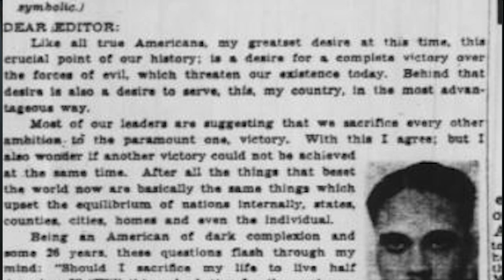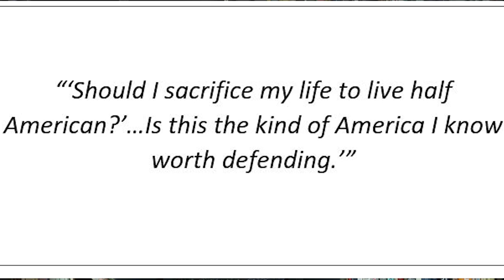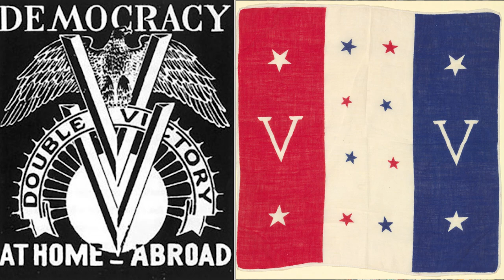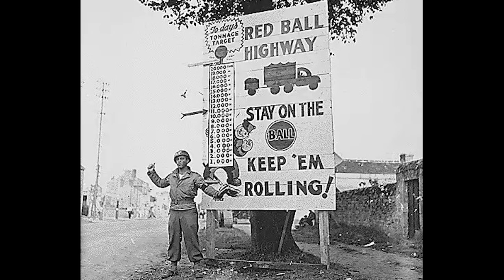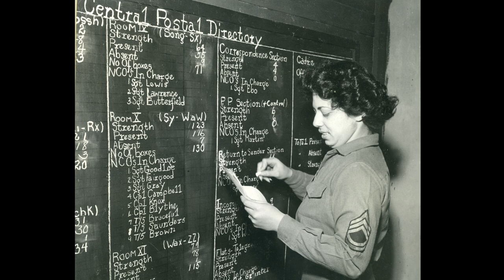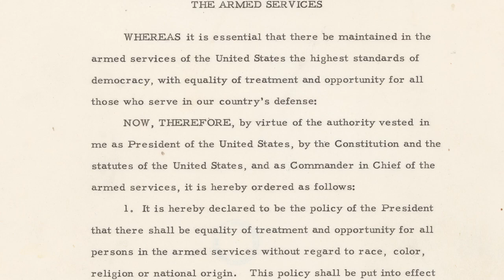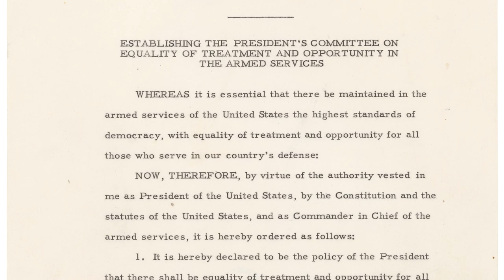Virtual Field Trip – The African American Experience in World War II, U.S. Army Museum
Generations of African Americans have served their country, many in segregated units where they weren’t always given the respect and honor due to them. Although African Americans fought with distinction in World War II, they returned home to a segregated America. In 1948, President Harry Truman issued Executive Order 9981, which called for equal opportunity for all members of the Armed Forces. The segregation of the U.S. Army became a thing of the past.

This Virtual Field Trip originally aired on February 24, 2021, and uses artifacts, primary resources, and personal accounts to explore the commitment, challenges, and bravery of African American Soldiers who served during World War II.

The National Museum of the U.S. Army invites you to learn more about the Army’s history through Virtual Field Trips. Virtual Field Trips invite middle and high school students to connect with the Museum without leaving their desks. During these field trips, students are introduced to U.S. Army history through artifacts, primary sources, and personal Soldiers’ Stories.

Learn more about educational events at the Museum on our